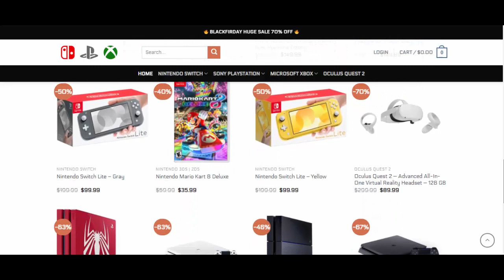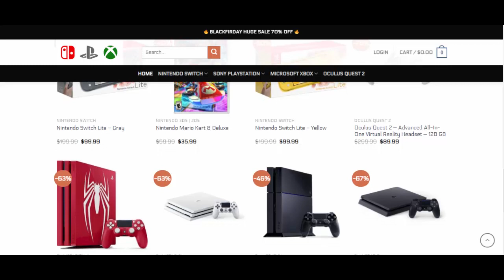Watch Videogamecx Reviews Before Ordering on video game cx for xbox series x, nintendo switch lite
If you are looking for xbox series x, nintendo switch lite or some play station, then you must have heard of Videogamecx dot us website. In this video, we will share video game cx reviews for you. Friends, this website was registered on 23rd november. It is quite a new website. Of course, they are offering heavy discount on all products. But, one should remember, heavy discount often leads to scams. Well, there is no sign of this brand in google map. You can't talk with them regarding your order. As it is a quite new website, we have not found any real customer reviews over the internet. Counting all this, there is a risk involved in placing an order over this website, Video game cx dot u s. It looks like a possible scam. One should avoid ordering over this website.